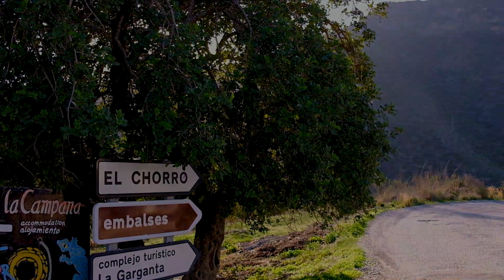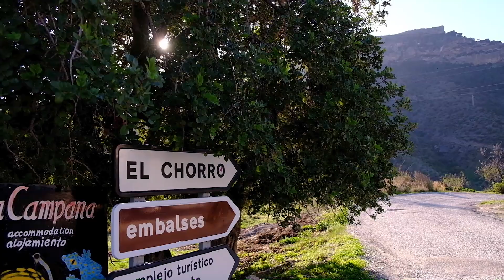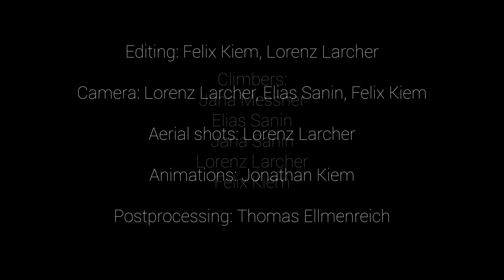El Chorro: Una aventura española - Climbing in Spain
Una aventura española

A video, which turned out to be more like a movie, about our recent trip to El Chorro, Andalusia, Spain.

During our winter holidays we visited the climbing paradise El Chorro, the journey to get there was long - we traveled by train. However, once we got there, El Chorro was just amazing.

The movie is longer than usual, so take your time watching it!

Editing: Felix Kiem, Lorenz Larcher
Camera: Elias Sanin, Lorenz Larcher, Felix Kiem
Animations: Jonathan Kiem
Post-processing/Color-Grading: Thomas Ellmenreich
Aerial shots: Lorenz Larcher